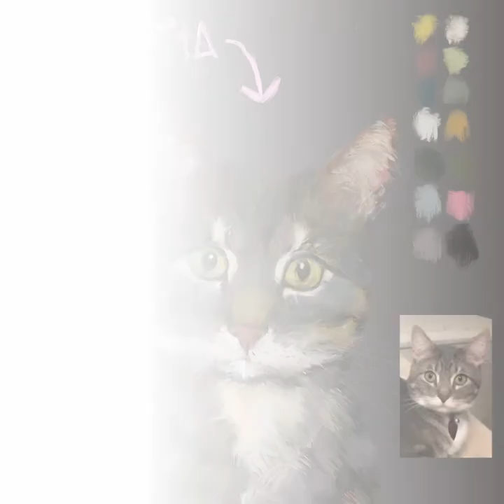Tabby cat oil painting-procreate time lapse